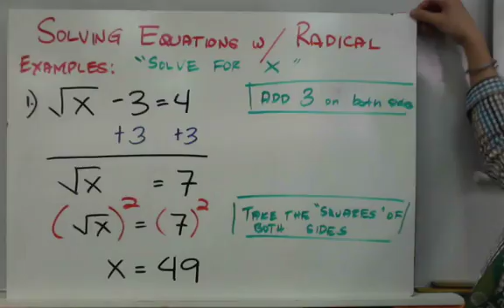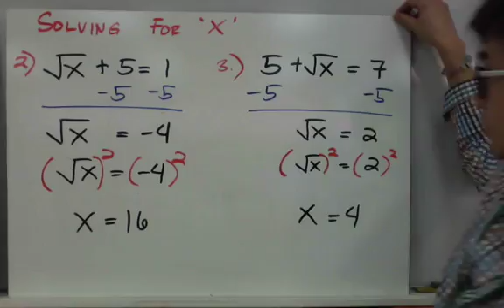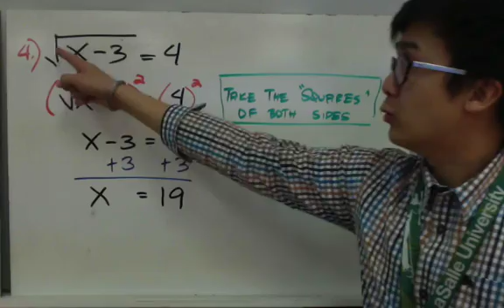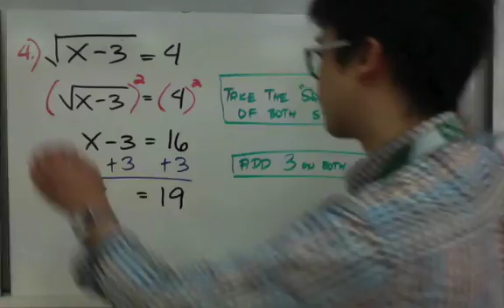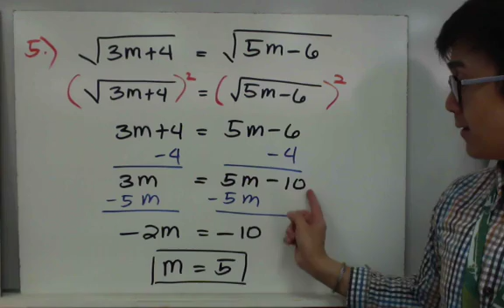Algebra: Solving equations with Square Roots in Filipino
Aralin tungkol sa pag-solve ng mga equations na mayroong radicals. Para makuha ang value ng variable, kailangan mawala ang radical sign.

0:40 sqrt x -- 3 = 4
1:34 sqrt x + 5 = 1
2:17 5 + sqrt x = 7
3:00 sqrt (x-3) = 4
4:19 sqrt (3m + 4) = sqrt (5m -- 6)